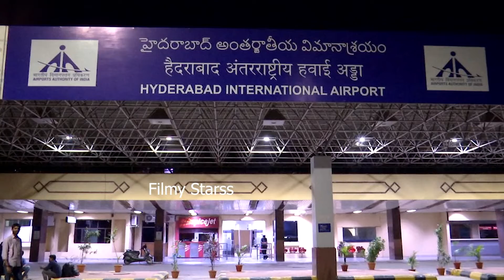Vijay Devarakonda and Ananya Panday Exclusive Visuals | LIGER | Puri Jagannadh | Filmy Starss